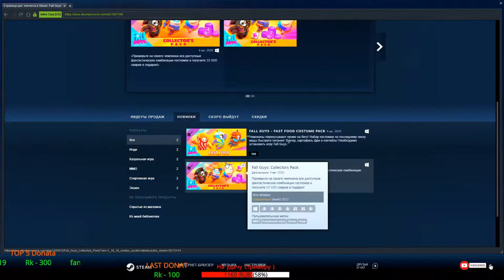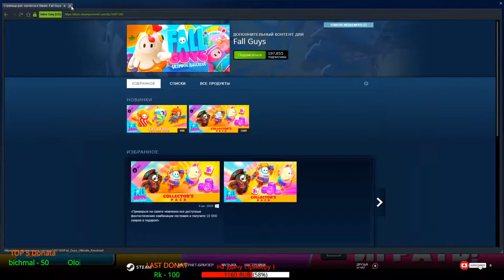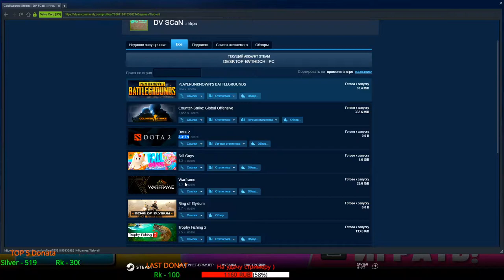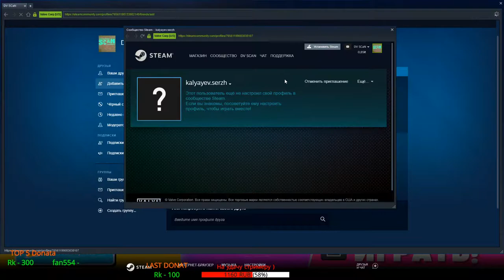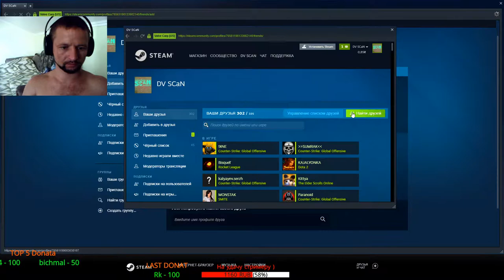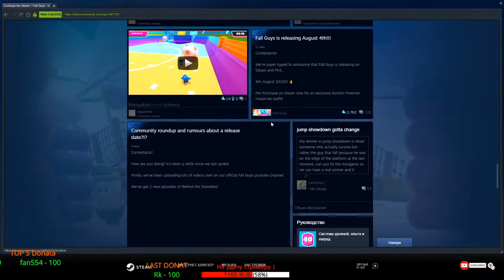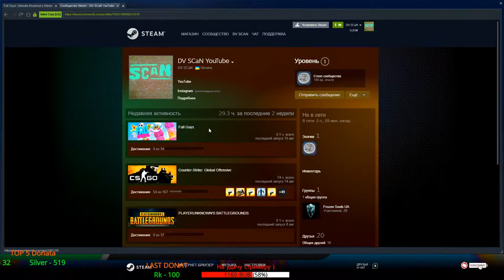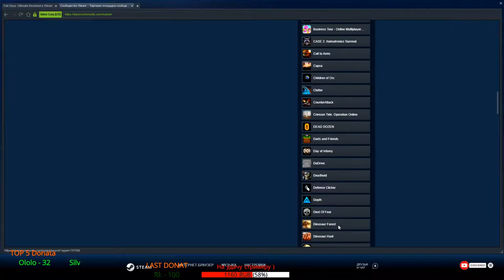🔥Stream Fall Guys стрим🔥 - 2 РАС ИГРАЮ ПРОБУЮ ЗАНЯТЬ TOP ! В FALL GUYS💀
Привет, друзья! Меня зовут Вася и мне 30...Я люблю играть в компьютерные игры по типу CS GO, и многие другие...Этот канал создан для поддержки вашего настроения и интереса моего игрового стиля)совершенствоваться и конечно не без вашей помощи,так что жду вашей царской подписки и посещения на мои стримы!Будет круто,присоединяйся!

4) Отдельное спасибо тем, кто закинул мне скинов через трейд :)💗💗

📺Мой тетрис или гаджет📺
mouse - старая defender :)
monitor - LG Flatron E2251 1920х1080
keyboard - natec medusa 2 x-scissors
headphones - Philips Shc-5200/10 Wireless Headphone Fm Chargable

№1 Silver: 519.12 ₽💣
№2 RK: 300.00 ₽💣
№3 Ленивица 200 RUB💣
№4 fan554: 100.00 ₽💣
№5 DENY: 1 EUR💣
№6 bichmal: 50.00 ₽💣
№7 Max_KolesnikoFF 50 RUB💣
№8 Ivanka Pleskach 30 RUB💣
№9 Ololo: 30.00 ₽💣
№10 БРО: 1 USD💣